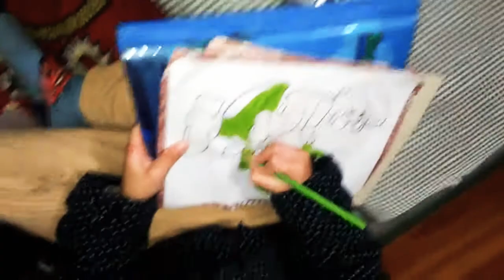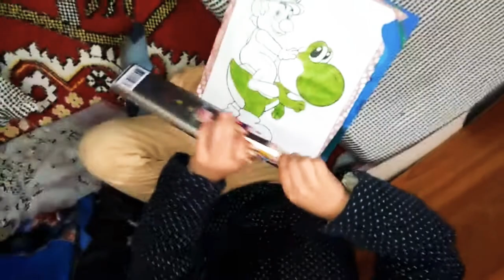how to coloring in butterfly and Super Mario for kids